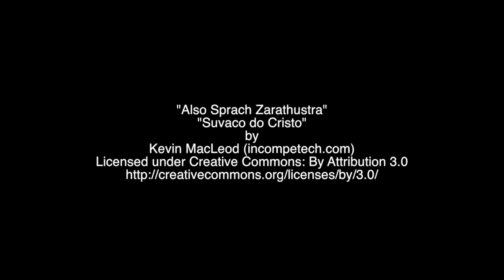Green T Productions' 2001: A Space Odyssey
What: 2001: A Space Odyssey, directed by Kathy Welch
Where: Tek Box in the Cowles Center, 528 Hennepin Av S, Minneapolis MN 55403

Tickets are $20 for adults, $15 for Fringe Button holders and Mondays are "pay what you can" nights. or reserve by calling .

Dates:
Fri., Nov. 15 at 7:30pm
Sat., Nov. 16 at 7:30 pm
Sun., Nov 17 at 2:00 pm
Mon,. Nov 18 at 7:30 pm PWYC
Thu., Nov 21 at 7:30 pm
Fri., Nov 22 at 7:30 pm
Sat., Nov 23 at 7:30 pm
Sun., Nov 24 at 2:00 pm
Mon., Nov 25 at 7:30 pm PWYC
Fri., Nov 29 at 7:30 pm
Sat., Nov 30 at 7:30 pm
Sun., Dec 1 at 2:00 pm

Drawing on 20 years of experience with traditional dance and theater styles as a launch pad, Green T productions re-imagines Stanley Kubrick's and Arthur C Clark's iconic film and novel "2001: a Space Odyssey."